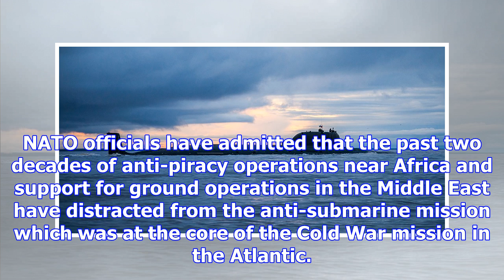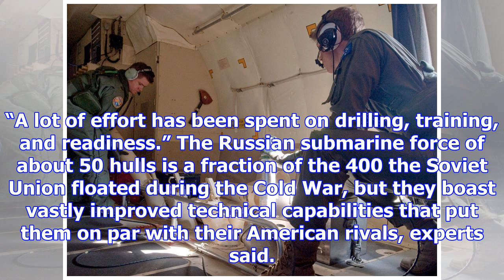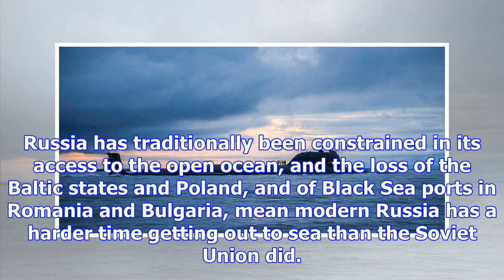The us is reviving a cold war-era base in iceland to keep an eye on a new generation of russian sub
The us is reviving a cold war-era base in iceland to keep an eye on a new generation of russian submarines
A U.S. Navy P-8 Poseidon aircraft flies out from Perth International Airport to assist with the inte...